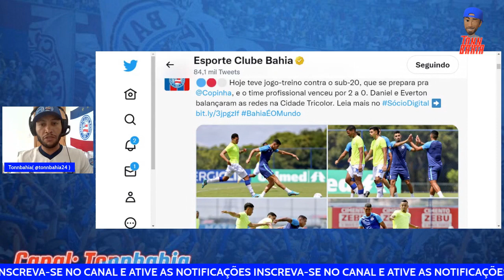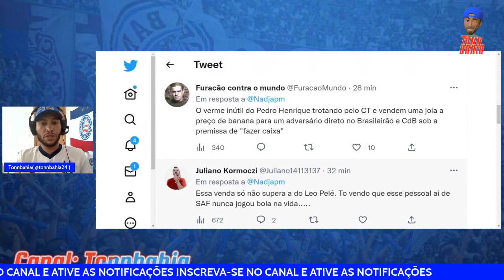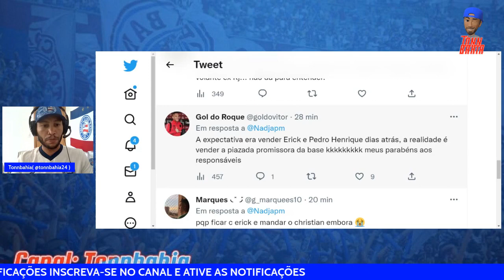🚨BAHIA CONTRATA VOLANTE CHRISTIAN E TORCEDORES DO ATHLETICO PEGAM AR; DETALHES DA NEGOCIAÇÃO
BAHIA CONTRATA VOLANTE CHRISTIAN DO ATHLETICO-PR E TORCEDORES PEGAM AR;
TREINAMENTO DE GOLEIRO DO BAHIA É PESADO